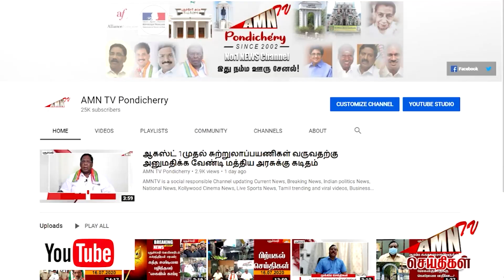டில்லியில் பற்ற வைத்த அரசியல் தீ..!! - திருமாவளவனுக்கு ஆதரவாக முடங்கும் சாலைகள்